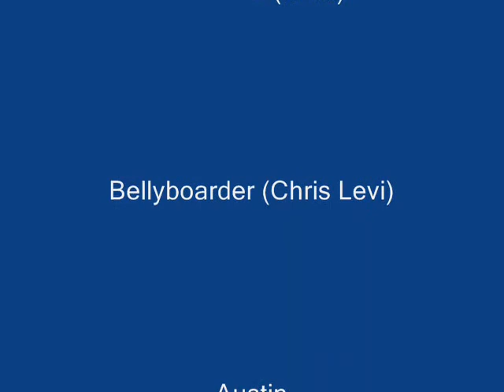NatsMov09a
Nationals Bodyboard Comp 2009.
KBB Crew go mild.